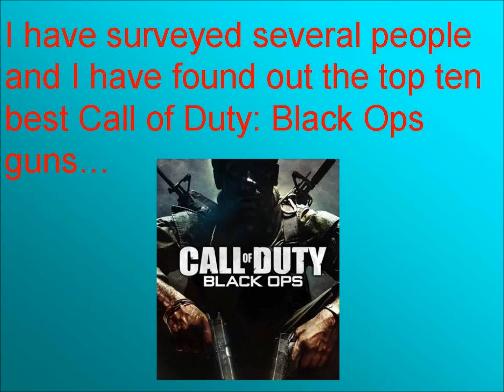The Top Ten Guns on Call of Duty: Black Ops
A countdown of our personal opinion of the best Call of Duty: Black Ops guns